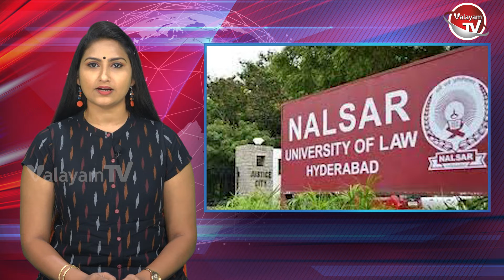Prime Time News | 7 PM Fast News | 30-10-2021 | Valayam TV | RMR